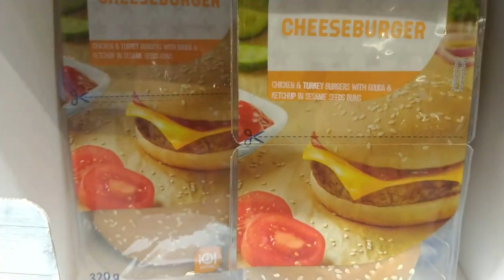Lidl färdiga hamburgare med bröd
När man tror att man har sett det mesta...